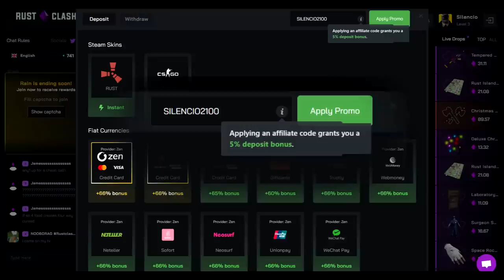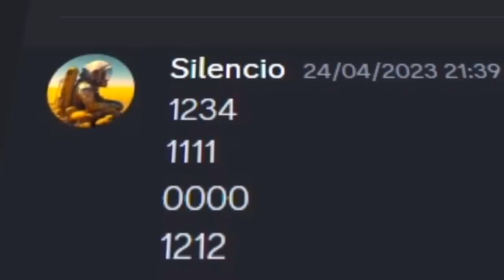You Can Still Code Raid in Rust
Code Raiding Has Returned...

Rust is a multiplayer-only video game, Rust pits players against each other in a harsh, open-world environment with the sole goal of survival. Animals like wolves and bears act as a looming threat, but the primary danger comes from other players.